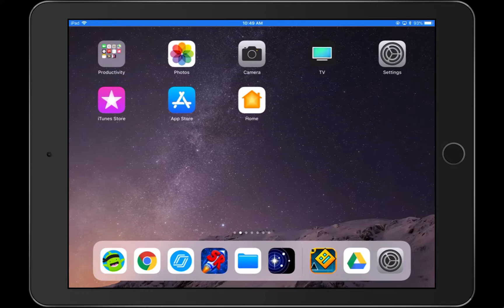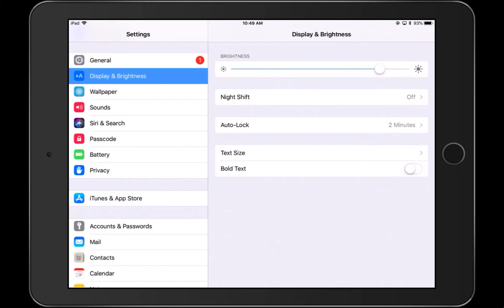How to adjust your iPad Auto Lock Setting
a quick tutorial to adjust your iPads auto lock to the minimum amount of time possible to help with battery life management.